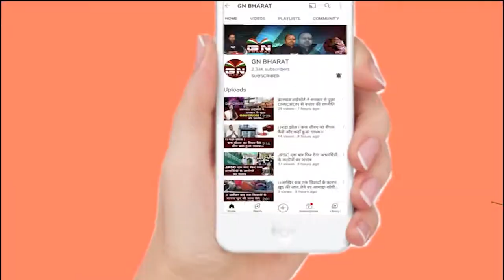आदिवासियों के सामाजिक व धार्मिक जमीन को लूटा जा रहा है : अजय तिर्की || Ajay Tirkey || Ranchi News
आदिवासियों के सामाजिक व धार्मिक जमीन को लूटा जा रहा है : अजय तिर्की